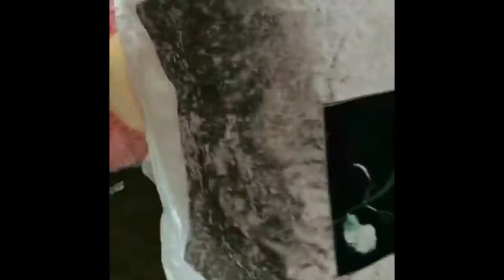Back to school outfits |haul